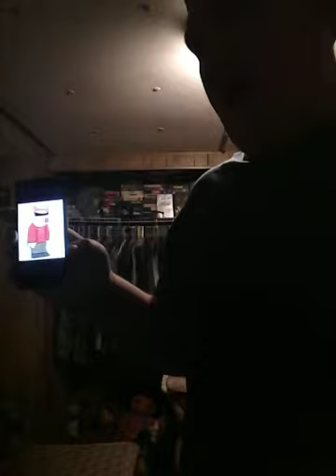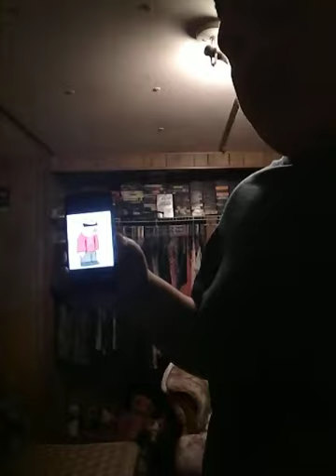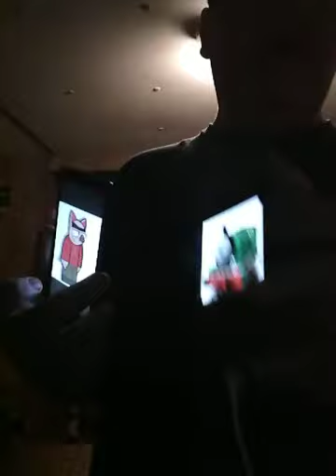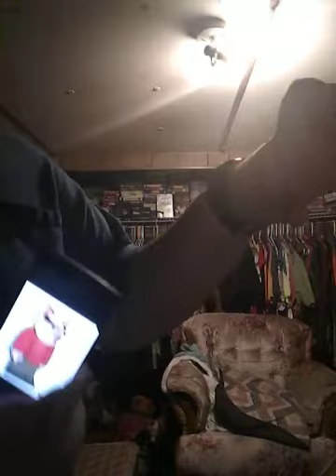Gaming Gets Bullied S02E39 Part 2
Me Kenny Scrappy Backpack Map Dora Scooby Tails Amy Shadow Knuckles Sonic Stan Kyle Eric Butters Red Percy Shrek Jack Bowser Junior Sam Toad and The Voice Trumpets